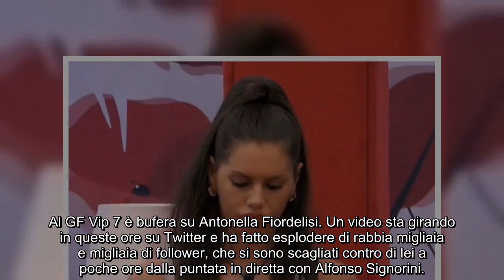“Ma non ti ver.gogni?”. GF Vip 7, Antonella l’ha fatta grossa: scon.volto anche Donnamaria